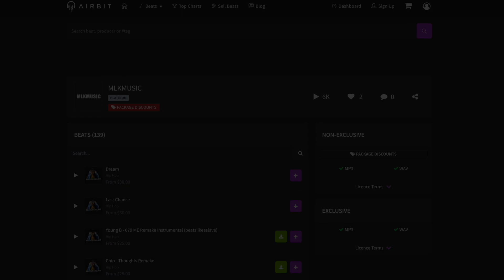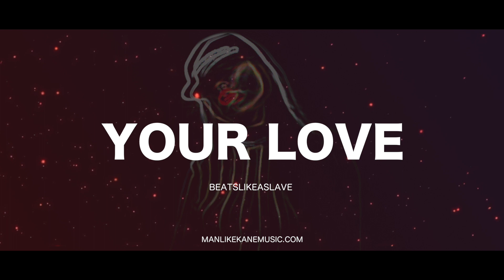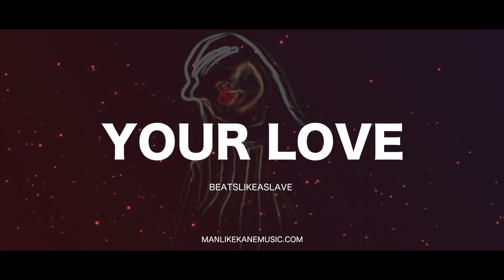[FREE] Wavy Chilled Trap Beat Instrumental "YOUR LOVE" Saucy | Sampled | Fire Beat 2019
Joining the family?

Interested in the equipment I use?
💻 MacBook Pro
🔊 Yamaha HS 80
🎹 Alesis VI25 Advanced 25-Key USB MIDI Keyboard Controller
🎧 Native Instruments Production Station Software
📹 Canon 750D